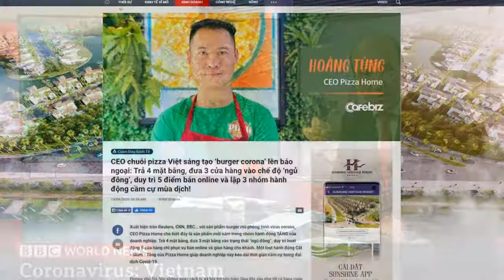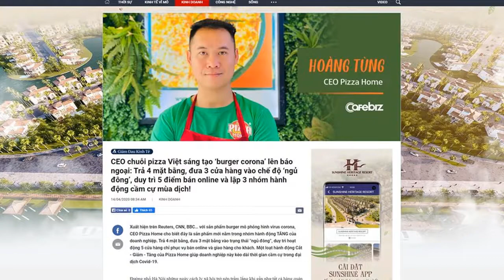(P1) Với triết lý "trong nguy có cơ", CEO đưa nhà hàng nổi tiếng thế giới nhờ covid-19 | CNR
Giao lưu khách mời với chuyên đề Kinh doanh thời covid-19: CEO Pizza Home  - Mr. Hoàng Tùng